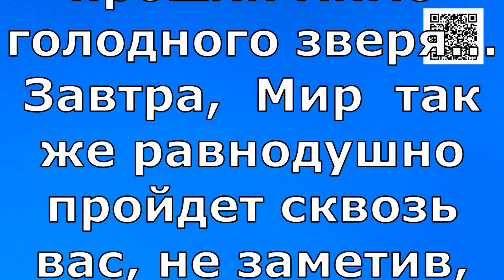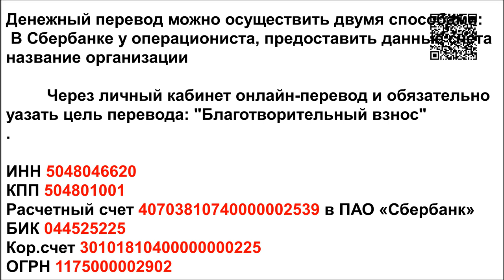Дети скал/Children of the Rocks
Банковские Карты:  Халва 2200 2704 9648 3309
Tinkoff: 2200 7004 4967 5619
Alfabank: 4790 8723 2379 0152

 Помощь Бездомным малышам... Неужели для нас это так трудно...  Спросите себя пожалуйста.. неужели это так трудно . Помочь тем , чья жизнь зависит от вашей доброты и  поддержки ???